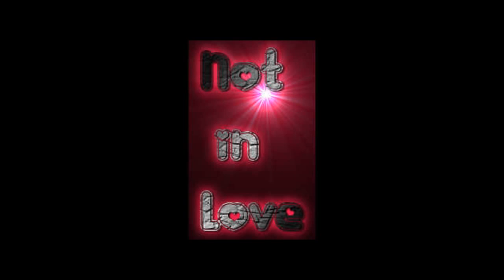Not in love